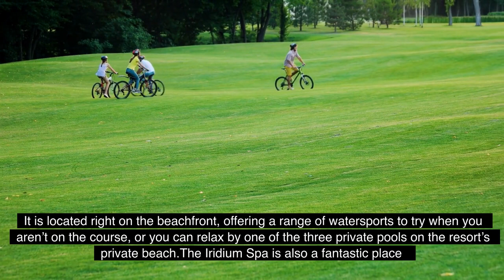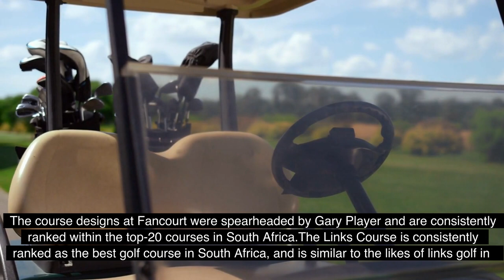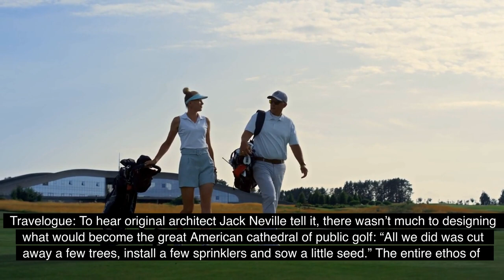Top Luxury golf in the world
In this video we're going to talk about Top luxury golf in the world,  For golf, rafting and hiking: June-September; for skiing: December-April. Daily stay-and-plays start at: $810. Golf experience: Resort guests have access to the Jackson Hole Golf & Tennis Club. Best non-golf amenity: Nature walks in nearby Grand Tetons National Park. While you’re there: A day trip to Yellowstone National Park is a memory for a lifetime. Insider tip: The pool is heated 24 hours a day, year-round.